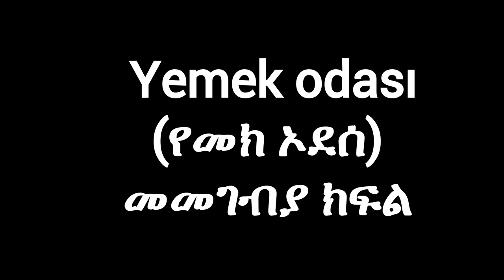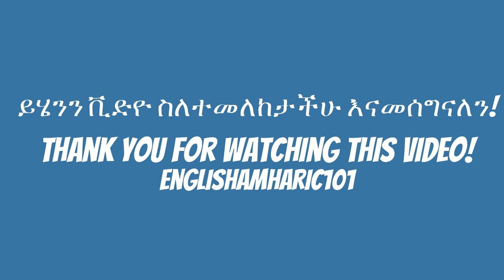አስር ቱርክኛ ቃላት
ትዊተር  - Twitter.com/EnglishAmharic
   ቀላል የቱርክኛ ትምህርት በአማርኛ